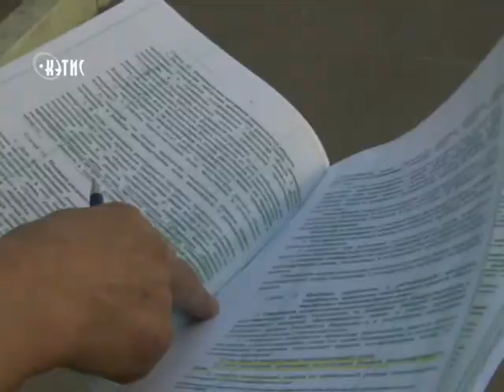У председателей ТСЖ накопилось много вопросов к программе капремонта